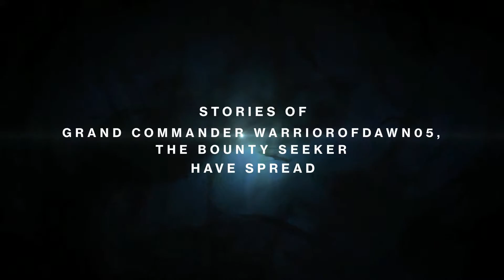WarriorofDawn05's Legend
The legend of GRAND COMMANDER WARRIOROFDAWN05, THE BOUNTY SEEKER